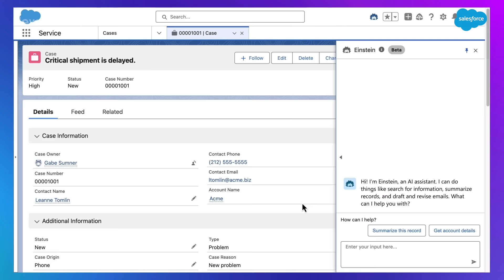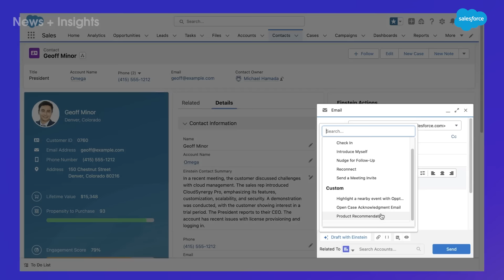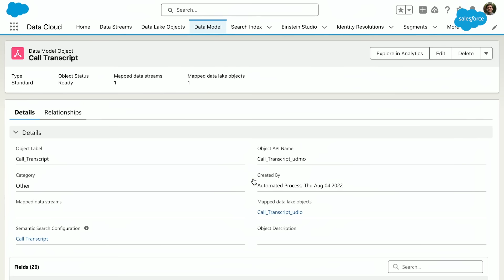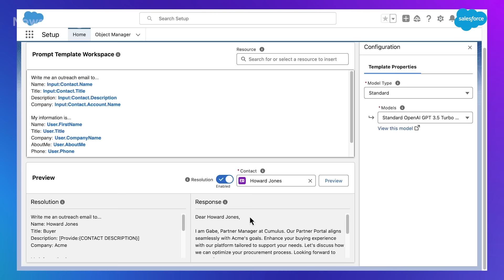3 TrailblazerDX 2024 Announcements You Need To Know | Salesforce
The biggest news from the TDX Keynote in under 4 minutes.
- Introducing Einstein 1 Studio: Customize Einstein Copilot and embed AI into any CRM app,
- How DataCloud unlocks trapped data to power AI experiences
- How the Einstein 1 Platform unifies your data, AI and CRM into a single, comprehensive platform.

About Salesforce: Salesforce is the #1 AI CRM, helping companies connect with customers in a whole new way. Our product portfolio, Einstein 1, brings #1 CRM apps together with trusted AI and data on one integrated platform so companies can grow relationships, productivity, and their bottom line – all at the same time in our new era of artificial intelligence.